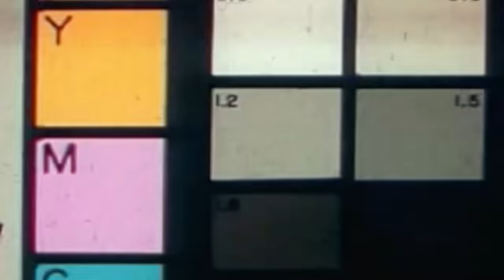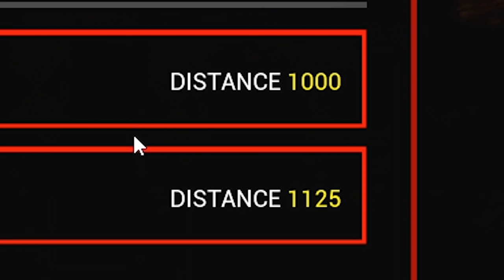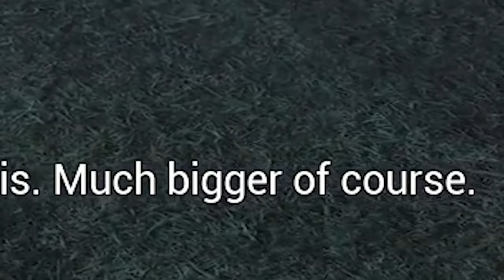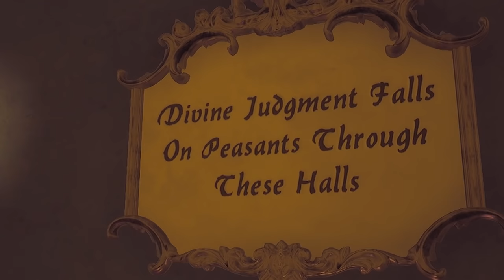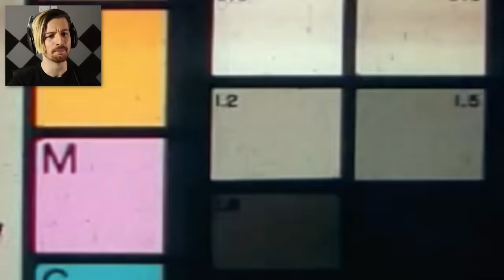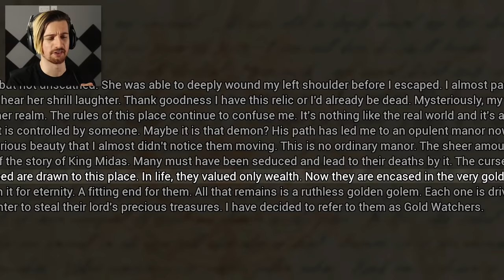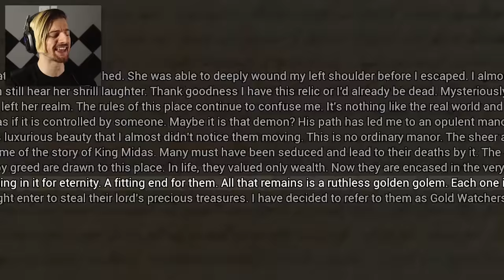THE GOLD WATCHERS ARE BACK & THEY HAVE SECRETS.. | Dark Deception - Chapter 2 (Enhanced Edition!)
Welcome back to Dark Deception! We're back playing through the enhanced edition and we find ourselves now facing down with the Night Watchers in a grand, yet terrifying mansion. Don't be blinded by the gold, there's nothing spectacular about this place...